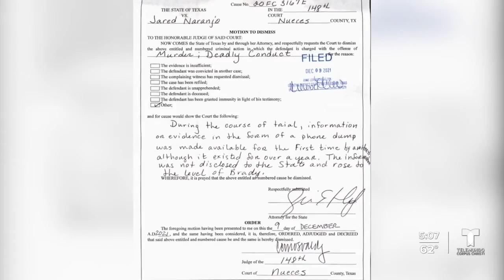Policía hacen nuevas pólizas para tratar de evitar otro caso como el de Frederick Rice